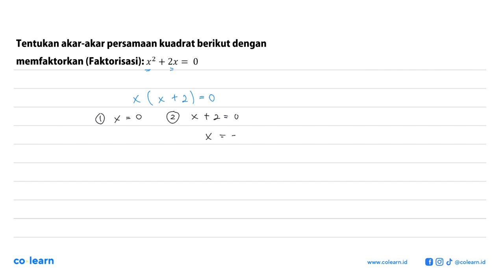Tentukan akar-akar persamaan kuadrat berikut dengan memfaktorkan (Faktorisasi): x2 + 2x = 0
Topik atau Materi: Pemfaktoran Persamaan Kuadrat - PERSAMAAN KUADRAT - ALJABAR - Matematika Kelas 9 SMP -

00:00 : Bedah Soal
01:00 : Konsep, rumus dan pengertian Pemfaktoran Persamaan Kuadrat
01:18 : Langkah penyelesaian soal
00:03 : Jawaban akhir
00:33 : Penutup